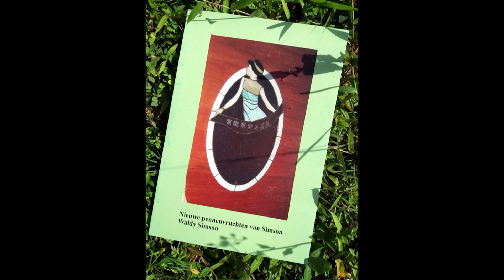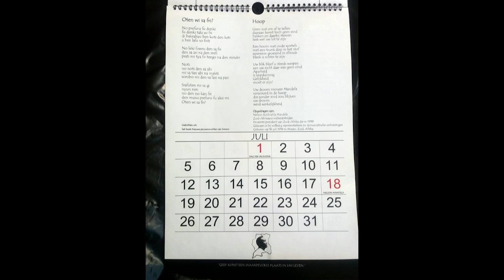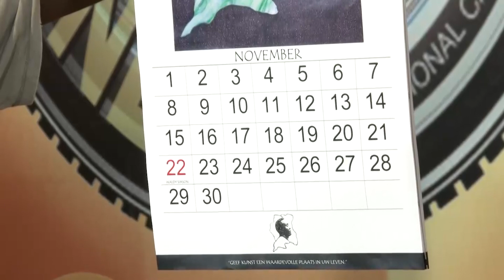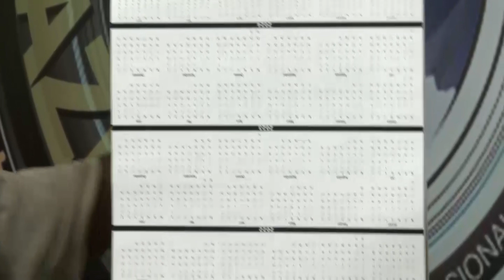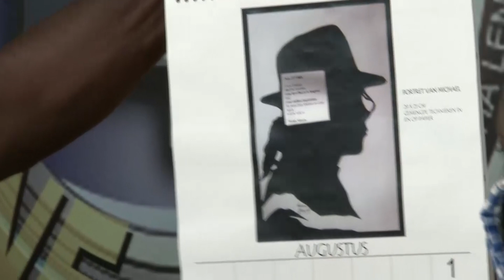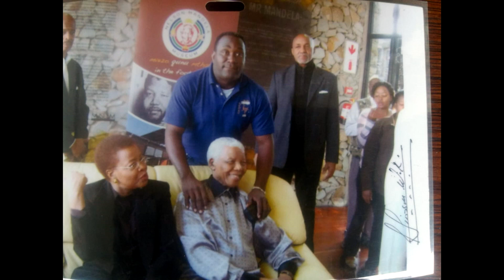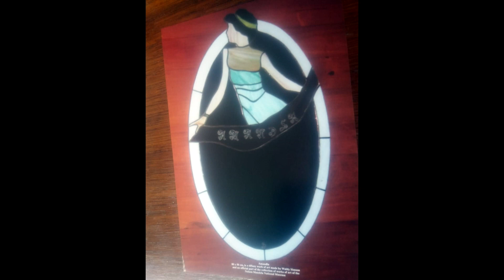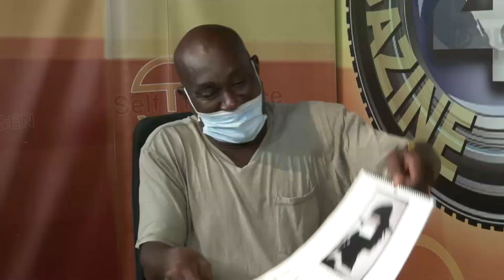Magazine-4 gast: Kunstenaar Waldi Simson - ABC Online Nieuws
Magazine-4 gast: Kunstenaar Waldi Simson